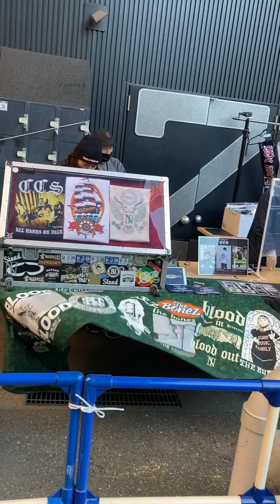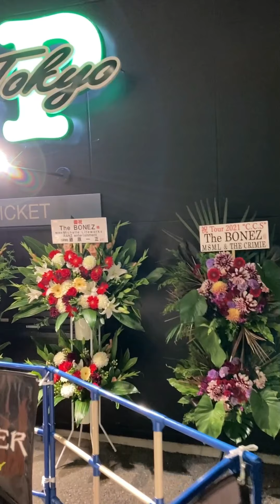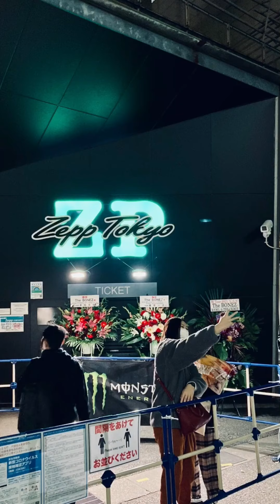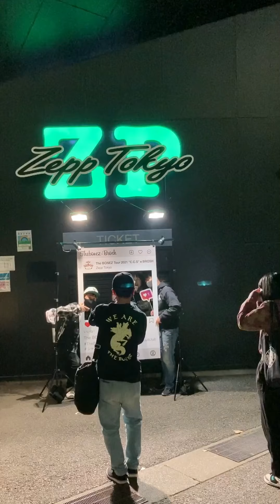【The BONEZ】Zepp Tokyo Last Live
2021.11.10 Zepp  Tokyo BONEZ LAST LIVE

Thank you Zepp Tokyo !!